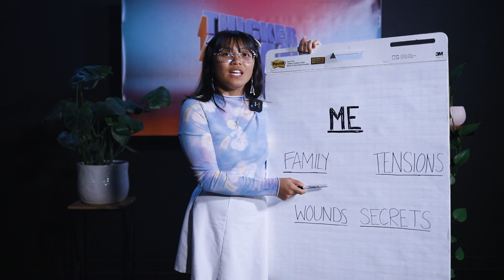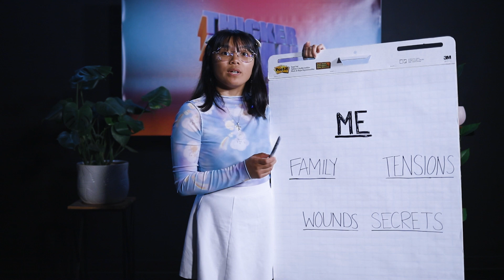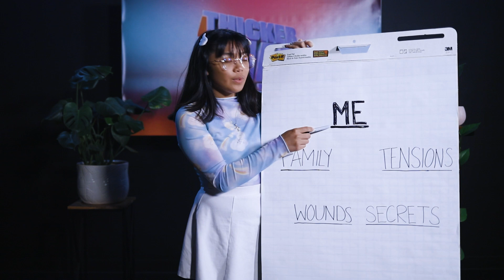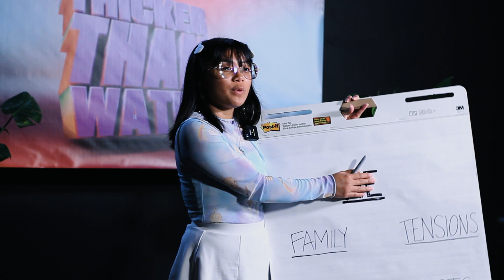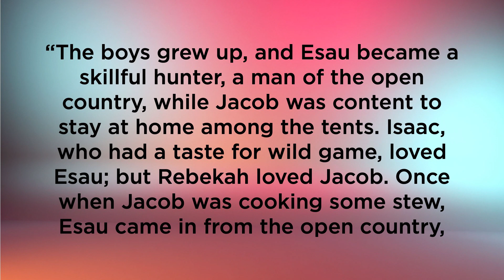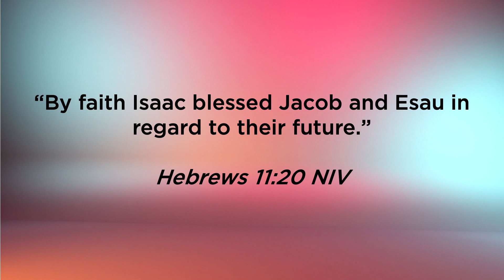September 13th Service | Thicker Than Water: Your family’s story isn’t finished